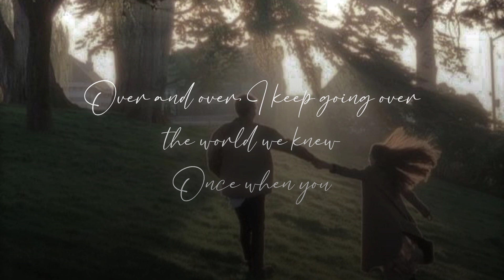The World We Knew - Frank Sinatra (but it slowed + reverb)